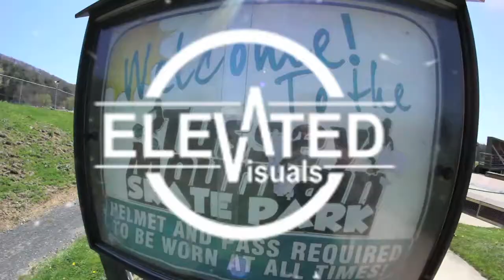Happy Valley BMX Edit - Spring 13'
We set sail towards Tussey Mountain early one Saturday morning to film at the skatepark that resides at the bottom of Tussey Mountain Ski Resort in Boalsburg,Pa. Just a short drive south of State College,Pa. After the skatepark session we decided to head towards downtown to gather up a few street clips.